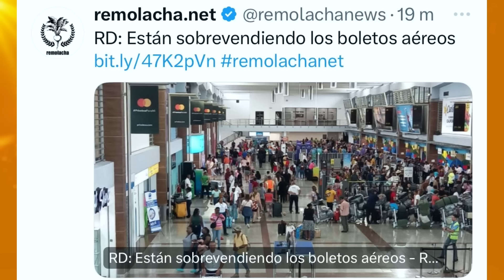Choferes se quejan por el Monorriel de Santiago - (Bueno, Malo y Feo)